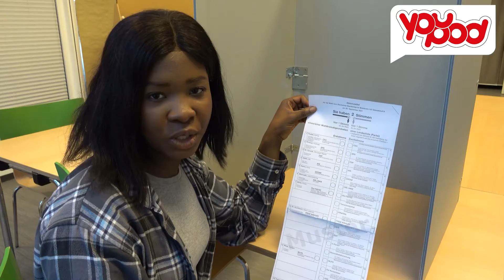Bundestagswahl 2021 leicht erklärt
Am 26. September ist die Bundestagswahl. Aber wie funktioniert das Wählen?  Diese Fragen und mehr beantworten wir euch in diesem Video in leichterer Sprache.

-- Hier findet ihr die Links aus dem Video: --

Wir freuen uns auf eure Ideen!

youNEWS - youHELP - youMAP - youEVENTS